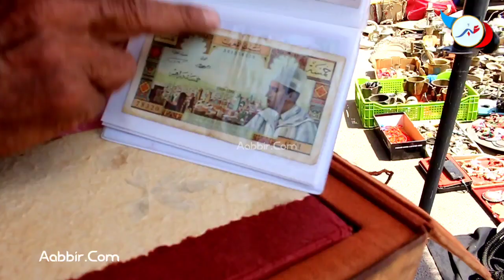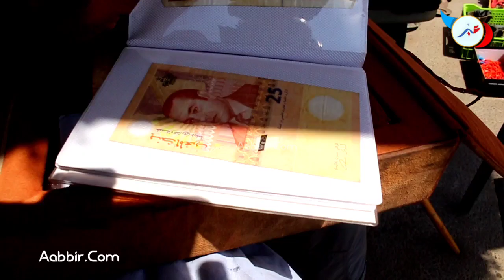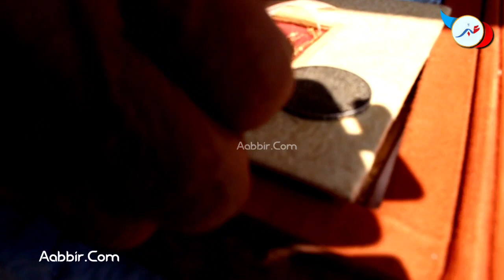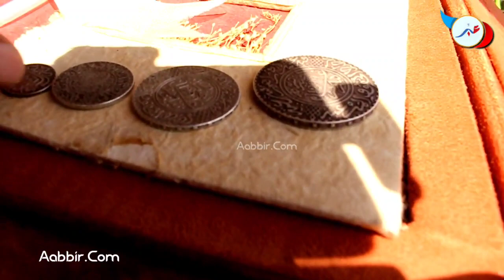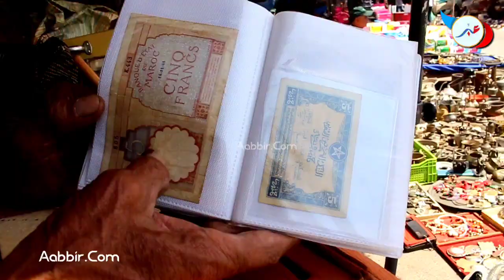رجل مسن كيبيع الفلوس و الاثاث القديم شوفو شنو عندو